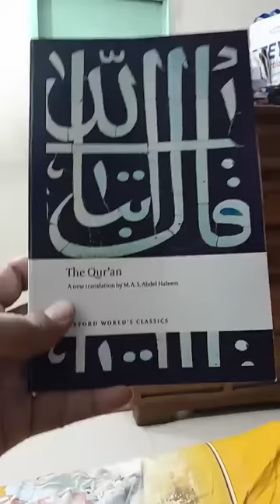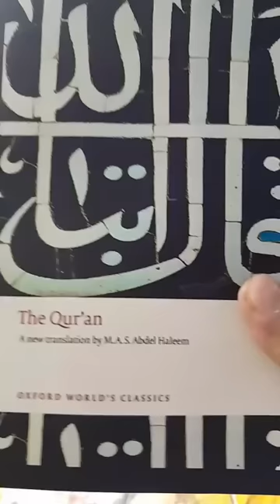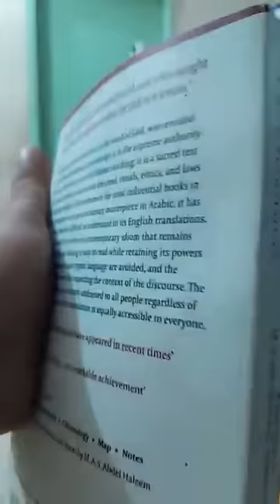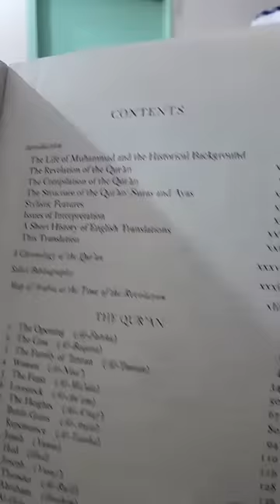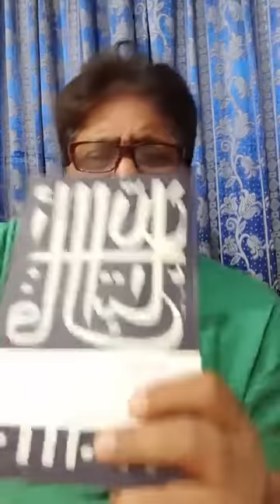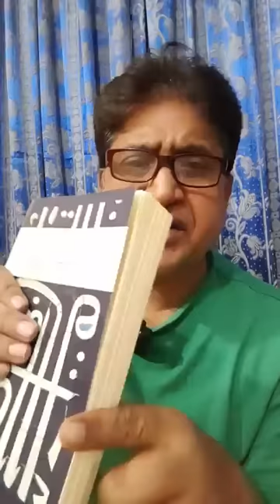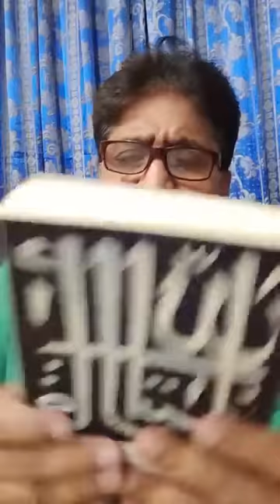বাসায় এসে পড়ানোর নামে লাভ জিহাদ ও জিহাদি তৈরি। বই উদ্ধার করলাম একটি। Comrade Samad.